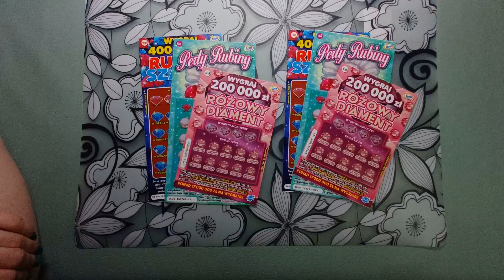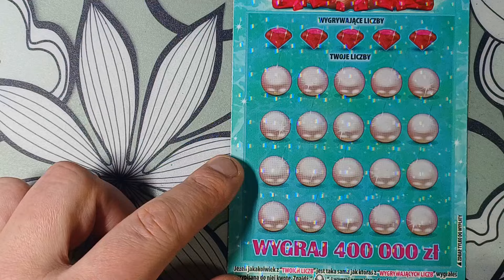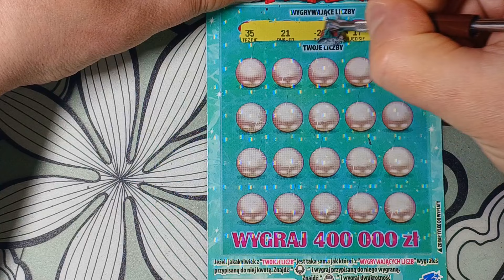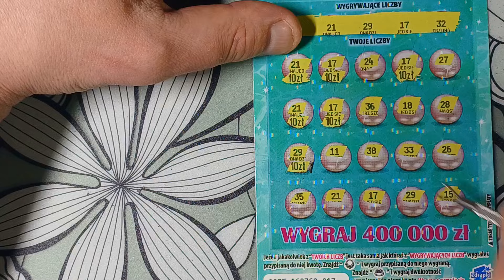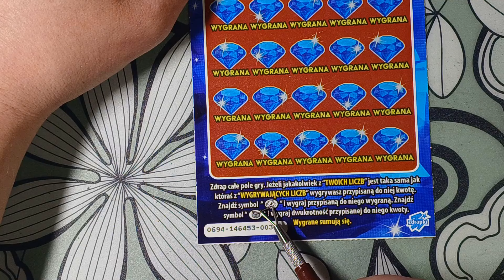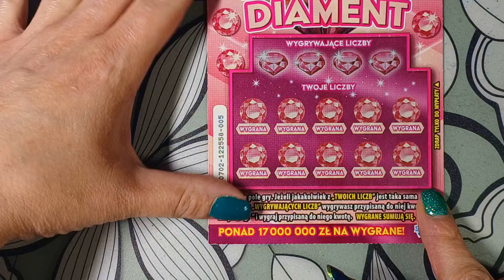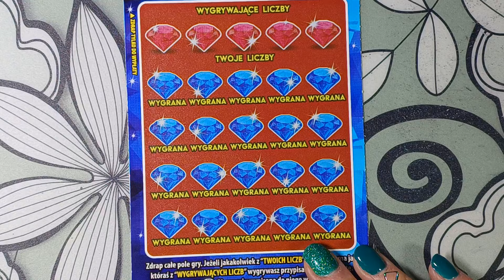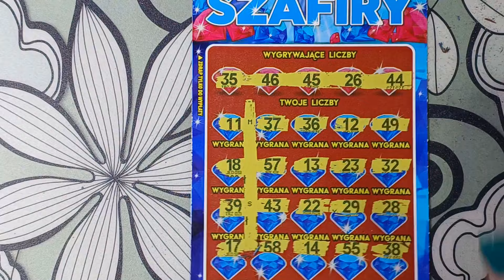Daro i Karo zdrapkują💑. Wspaniałe kamienne bogactwo 🤑👍. ODC #115